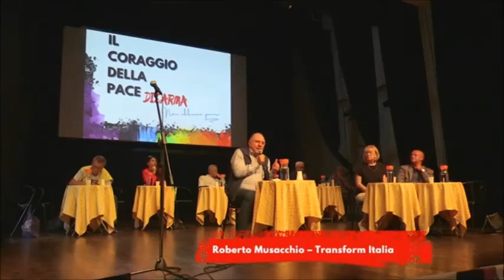il coraggio della pace Roberto Musacchio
Intrevento di Roberto Musacchio al convegno Il coraggio della pace, Firenze 23 settembre 2023